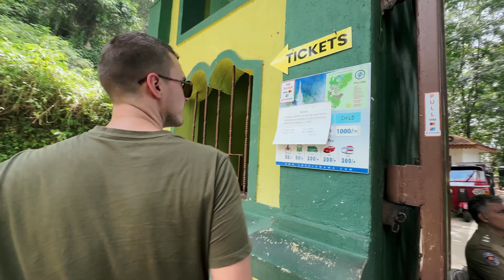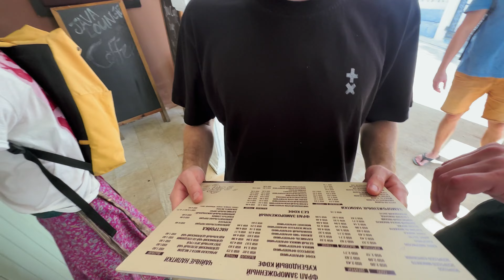Vyšplhal Jsem na Nejnebezpečnější Věž na Srí Lance 🇱🇰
S Filipem a Romanosem jsem se vydal na nejnebezpečnější věž na Srí Lance a v nějakých chvílích jsme už trochu měli obavy, protože ten kdo tuhle věž postavil moc nemyslel dopředu, trochu se divím tomu, že to je přístupný veřejnosti a počet lidí, co jde nahoru není nějak regulovanej, tak se podívejte jak jsme to zvládli a doufám, že vás video bude bavit

Chceš vyhledat letenky na míru do 24 hodin, získat 100 tipů na letenky měsíčně a naučit se hledat letenky a ubytování jako já?